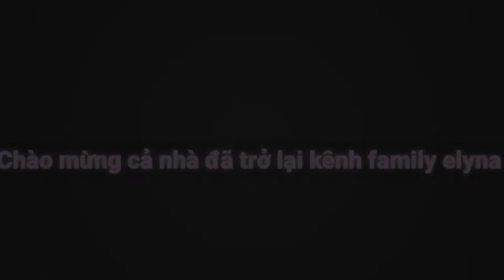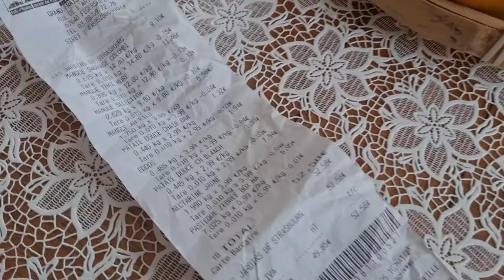Lâu lắm rồi mới tự thưởng một mâm Các loại Xoài hơi bị nhiều tiền.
*Truc xin chân thành cảm ơn rất rất là nhiều. Cám ơn các bạn đã dành chút thời gian xem clip của mình nhé!

━☆ﾟ.*･｡ﾟ━

 Chúc đại gia đình YouTube luôn vui Khỏe, hạnh phúc và thành công trong cuộc sống nha.Chúc cả nhà xem video thư giãn vui vẻ .